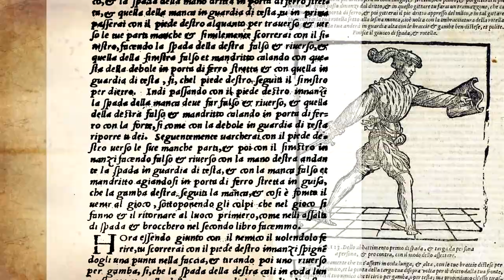Italian Fencing - Basic Terms & how to pronounce them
A quick guide to the basic terminology of the Bolognese School of Fencing and how to pronounce them
Leave a like for Jonathan who has to bear Marco shouting orders to film these videos!

and on our site!